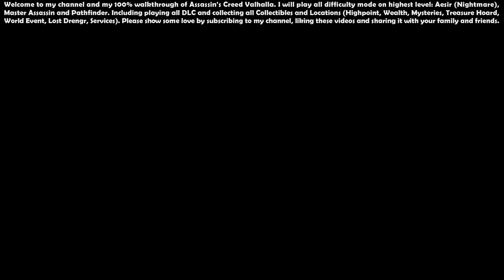Assassin’s Creed Valhalla (Aesir - Master Assassin) - 100% Walkthrough #40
00:00 - Start

00:58 - In a Strange Land (Quest)

02:09 - Dal Riata Tattoo Set

08:37 - Vinland Saga (Vinland Arc)

08:45 - Vinland (Territory), Nyhofn (Location) - [Vinland] 1/15

09:18 - The Hunting Grounds (Quest)

13:48 - Tiotenontatierénhton (Location) - [Vinland] 2/15, Tiotenontatierénhton (Highpoint) - [Vinland] 1/5

14:40 - Karonhiakén:iate' (Location) - [Vinland] 3/15

23:22 - Arenhare'kó:wa Set, Anéntaks Spear, Onà:kara Bow, Ohkwá:ri Club

25:27 - A Dead Man's Tale (Mysteries - World Event) - [Vinland] 1/7

30:59 - Hunter of Beasts (Quest)

31:06 - Steinnhus Camp (Location) - [Vinland] 4/15

31:40 - Carbon Ingot (Wealth) - [Vinland] 1/4

33:24 - Teiotenontatasé:ke (Highpoint) - [Vinland] 2/5

36:01 - Wenhni'takén:iate' (Location) - [Vinland] 5/15, Wenhni'takén:iate' (Highpoint) - [Vinland] 3/5

36:54 - Brúhamarr Outpost (Location) - [Vinland] 6/15

40:19 - Carbon Ingot (Wealth) - [Vinland] 2/4

41:13 - Hvallgrof Outpost (Location) - [Vinland] 7/15

42:21 - Carbon Ingot (Wealth) - [Vinland] 3/4

45:48 - Vithrloekr (Location) - [Vinland] 8/15, Ursine Takeover (Mysteries - World Event) - [Vinland] 2/7

48:13 - Tsoka'we'kowáhne (Location) - [Vinland] 9/15, Tsoka'we'kowáhne (Highpoint) - [Vinland] 4/5

49:43 - Ionhontsiiò:ke (Location) - [Vinland] 10/15, Ionhontsiiò:ke (Mysteries - World Event) - [Vinland] 3/7